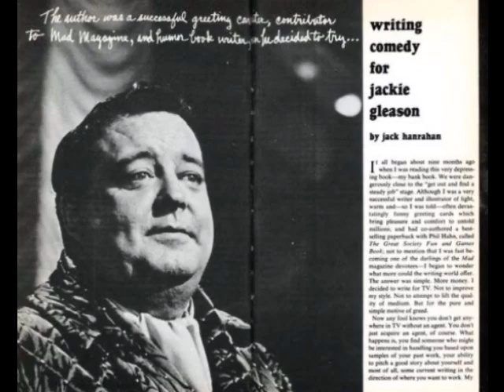La-la-la-la-la-la-la-la-la-Henry Jerome ( by: Jackie Gleason)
Composed by Jackie Gleason & used  on his programs as background for comedy sketches. (Flip side of "Lullaby in Dixieland by Henry Jerome, which I have also uploaded).